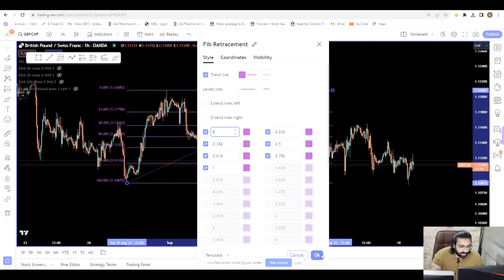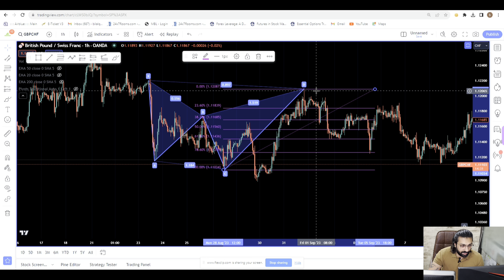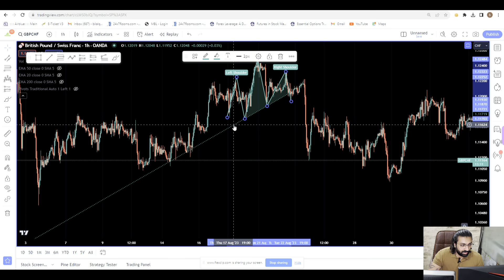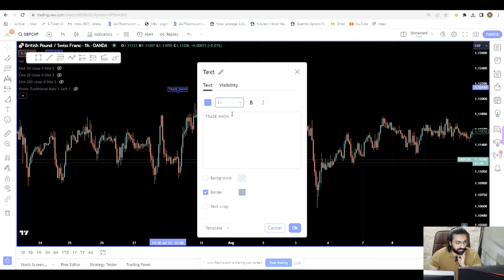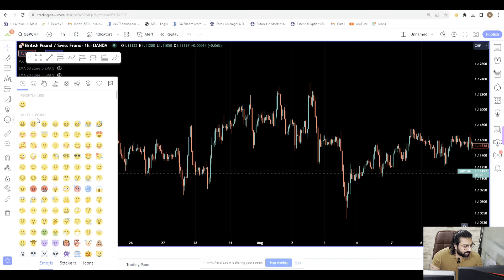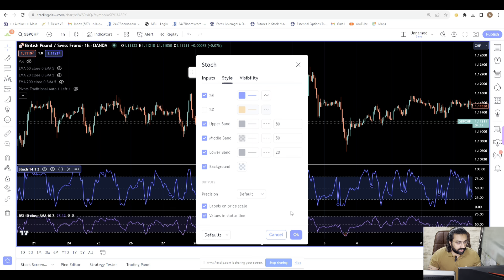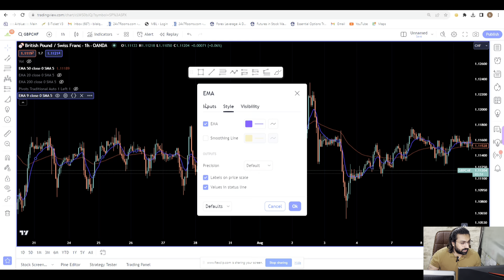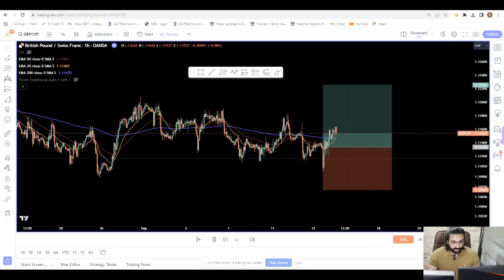How to use TradingView | Complete Overview Hindi / urdu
Welcome to our comprehensive guide on how to use TradingView! Whether you're a beginner or an experienced trader, this video will walk you through the essential features and functions of TradingView, a powerful trading platform and charting tool.

In this video, we cover the following topics:

Introduction to TradingView
Navigating the TradingView interface
Creating and customizing charts
Drawing tools and technical analysis
Using indicators and strategies
Setting up alerts and notifications
Exploring advanced features
By the end of this tutorial, you'll have a solid understanding of how to leverage TradingView to enhance your trading strategies and make more informed decisions in the financial markets.